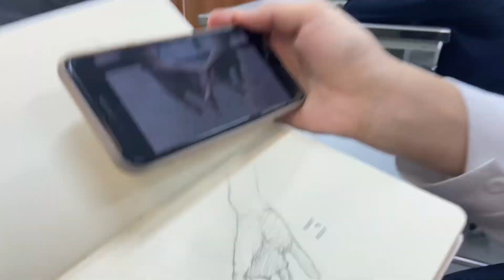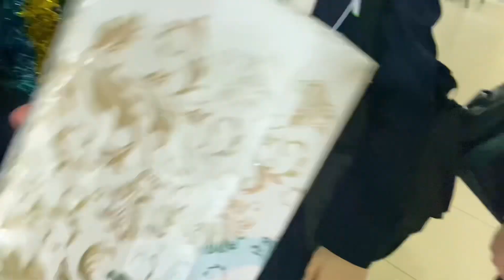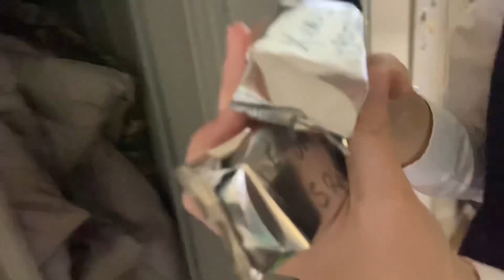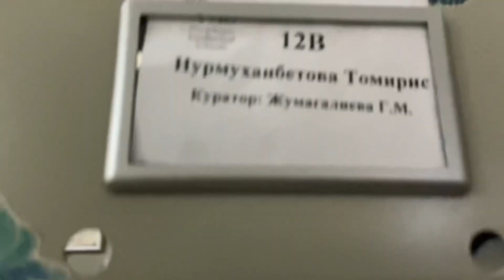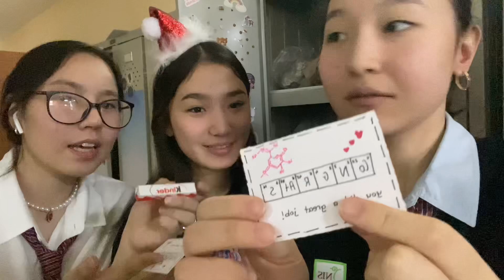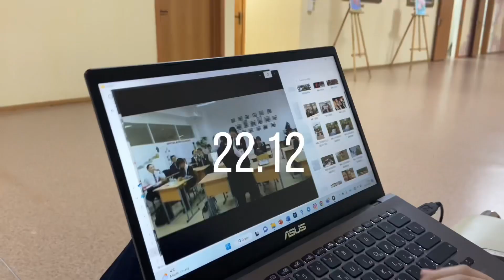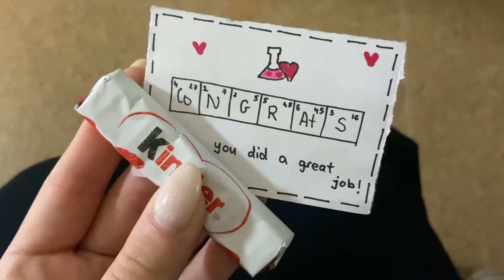vlogmas: новый год в школе | создаём новогоднее настроение | tukuleeka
спасибо🤍

🎶❕никакая музыка/песня из этого видео МНЕ НЕ ПРИНАДЛЕЖИТ!!!